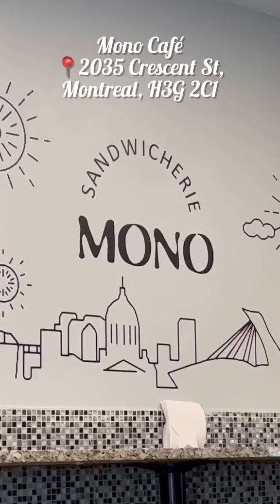Huge Downtown Montreal Sandwiches!!!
Could this spot be one of downtown Montreal's best kept secrets? These sandwiches are HUGE!!! They're filled with so much meat that it's difficult to bite into them.